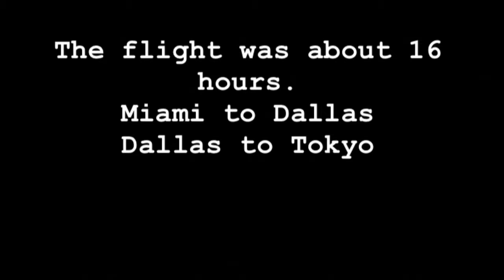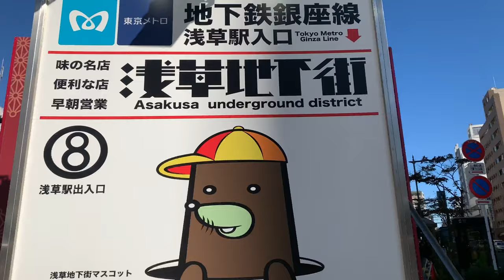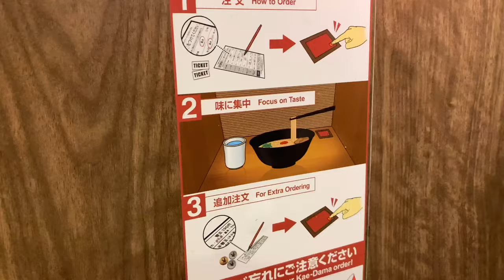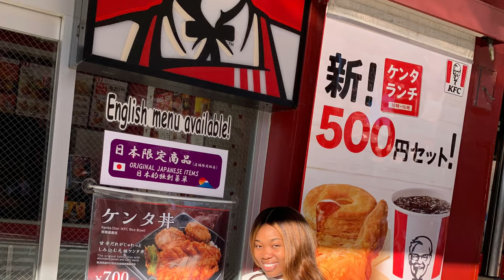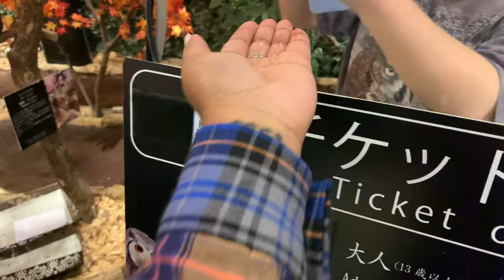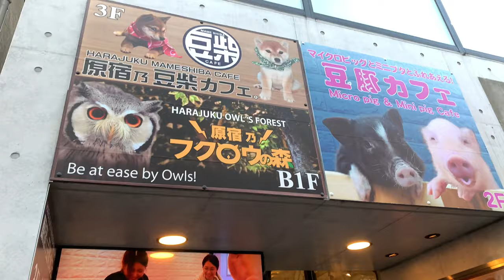FEEDING PIGS, DISNEY & MORE - TOKYO | OKINAWA JAPAN TRAVEL VLOG - 2019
HAIRBYERICKAJ.COM
WORLDWIDE SHIPPING|WORLDWIDE SHIPPING
and shop with us. We have the best and highest quality to offer our clients. We have virgin, top quality RAW virgin, 613 blonde, full lace wigs, lace front wigs, and more.